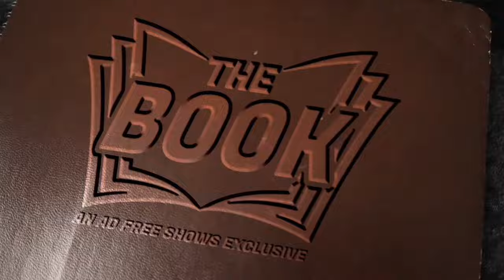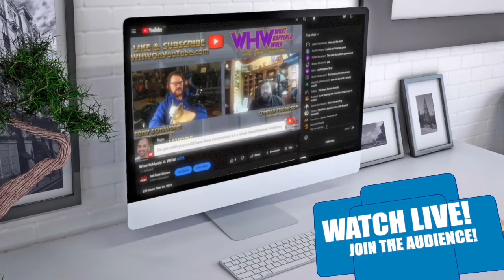BRUCE PRICHARD: The mask for BRUTUS BEEFCAKE was a part of the story!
Bruce Prichard and Conrad discuss the injury that led to major superstar having to wear a mask.